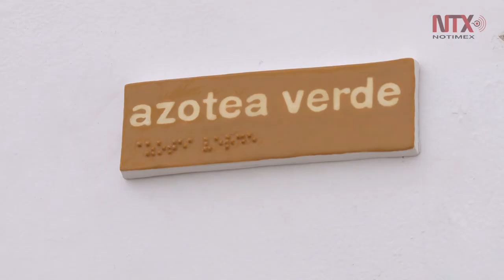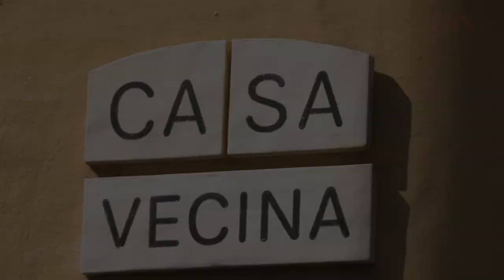Casa vecina se prepara para cerrar definitivamente sus puertas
El espacio cultural presenta la exposición FNLP/Archivo de Intuición y Desastre, para agradecer a sus seguidores